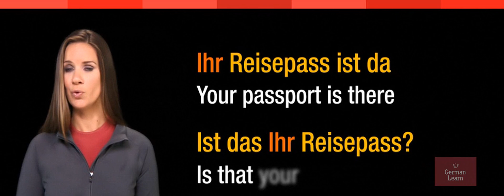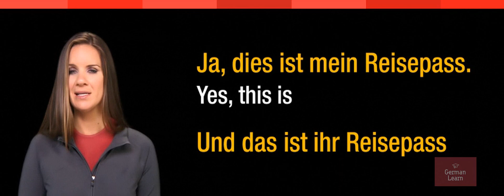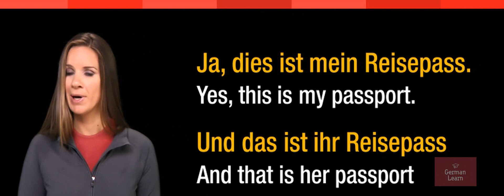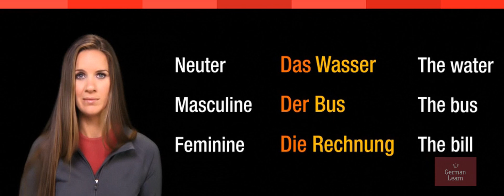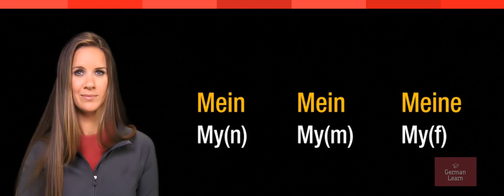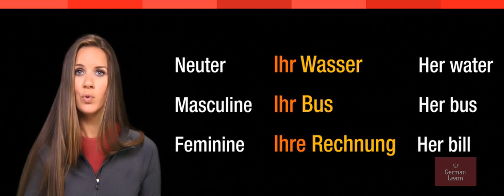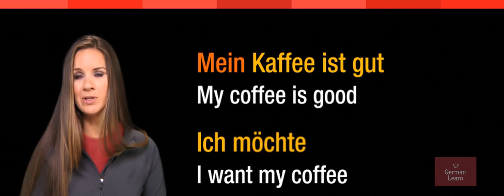Learn German | At the airport | Lesson 9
This video is a dialogue about the expressions we use At the airport with detailed explanation